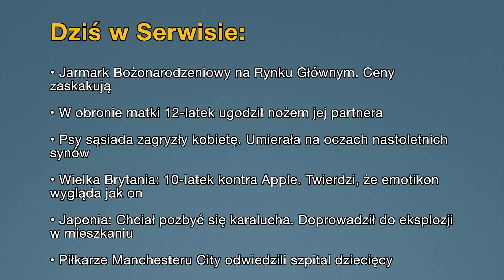• Aktualności: 18.12.2023 | 1 (Tłumaczenie na Język Migowy - PJM)